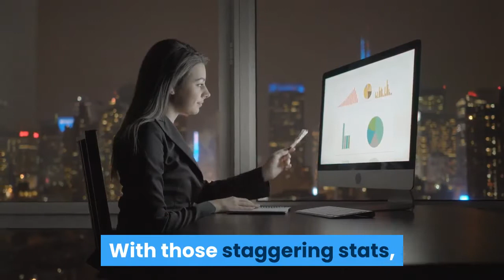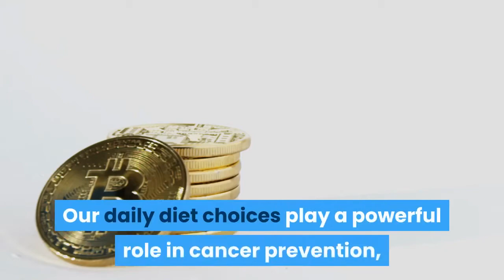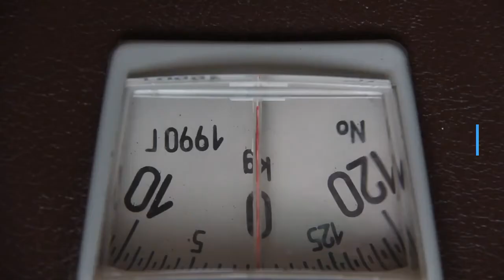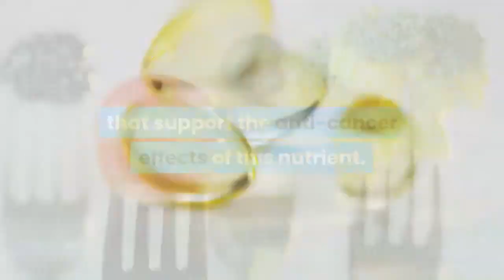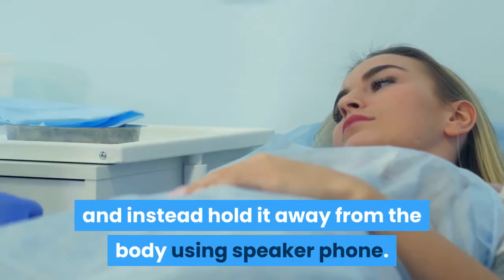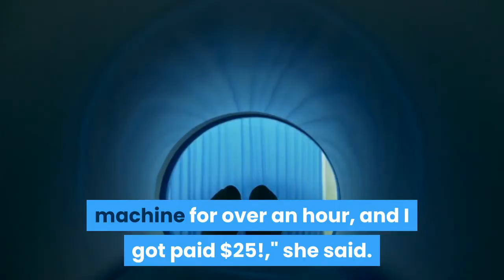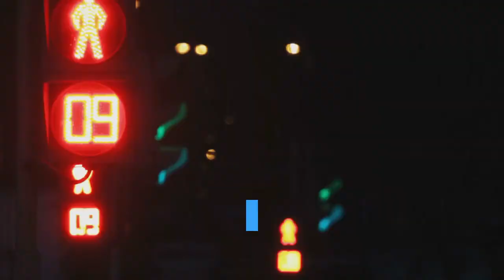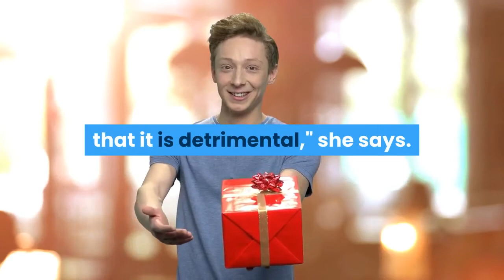How to never get cancer